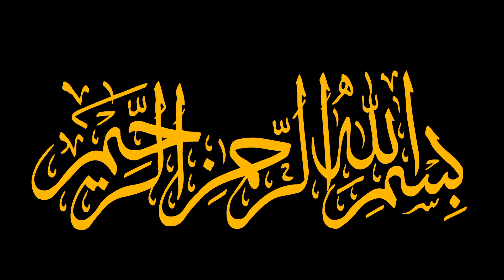Aik yahoodi bachy ki Muhammad ﷺ sa muhabbat || islamic story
Assalam O Alikum, Wellcome to ''HadeesInsights'' Youtube Channel. Purpose of Channel is to guide people convey the essence of Islam as each hadith and Quotes of Hazrat Ali R.A is based on a foundational principle of our religion.
Prophet (ﷺ) as saying: If anyone pursues a path in search of knowledge, Allah will thenby make easy for him a path to paradise; and he who is made slow by his actions will not be speeded by his genealogy.

भारत को कैसे Black Mail करता है अमेरीका || इरान का ड्रोन जिसको देखकर कापता है अमेरीकाkhansirpatna

Imam Mehdi ka zahoor kab hoga in Urdu | Who is imam Mahdi | imam mehdi ki nishaniyan | Amber Voice

Gemsbok Knock Down Herd Cheetah With Their Horns To Rescue His Baby - Cheetah vs Gemsbok, Wildebeest

Khadim Husain Rizvi Sahib Ke Zabar dast Biyan | Baba Ji Ke Aham Biyan

NARE TAKBEER ALLAHU AKBAR

بث مباشر || قناة القرآن الكريم || Makkah Live

PAWAI DOKUMENTASI PEMASANGAN KUBAH MASJID BAITUSSALLAM

Must Watch ! Dr Abdul Qadeer Khan Last Letter

Masjid Al Aqsa Vlog || Mohd Danish || Sawai Bhatt || Sayli || Ashish

حضرت یوسف قسط نمبر 7 | اردو ڈب | Urdu Dubbed | Prophet Yousuf

Unforgettable hits Of Shamshad Begum & Naushad Video Songs Jukebox - HD

Shema Yisrael Call to Prayer (Official Video)| اتصل بالصلاة | (שמע ישראל מואזין יהודי (הקליפ הרשמי

Saudi Prince Muhmmad bin Salman today visit Masjid Nabawi ﷺ & Quba Mosque

INI SUASANA UMRAH DIAWAL BULAN OKTOBER

wo sajdon ke shoqeen ghazi kahan hai!! zameen puchti hai namazi kahan hai!! new WhatsApp status

फ़लस्तीन और इज़राइल में हमेशा जंग क्यों होती हैं ? हदीसों में भी इसका ज़िक्र मौजूद हैं ! Noore hadees

Pakistan Sa Europe Tour Bayan Imran Aasi - New Bayan 2023 - Hafiz Imran Aasi Official

finger Se Insan K Raaz | Palmistry Secrets of Human | Mehrban Ali | Hand Reading | Hath Parhna

Serial Yusuf Payambar - Part 39 | سریال یوسف پیامبر - قسمت 39

मोहम्मद रफ़ी और इरफ़ान ख़ान और यूसुफ़ ( दिलीप कुमार ) की कब्र @MohammadArbaazOfficial

Abdülhamid Han, Dostuna Kavuşuyor! I Payitaht Abdülhamid 141. Bölüm

SAD ARABIC 2023 | SAD | FOR PALESTINE

Famous Pakistani Actors Died 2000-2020| Pakistan Super Stars Passed Away 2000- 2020 |There is a Way

Aqsa Ki Hurriyat, Anzar Jalali, Athar Jalali, Masjide Aqsa Nazam, Masjide Aqsa Hamla,

terpaher.Pashto full of comedy drama ter pa her.Ismail shahid.Qazi Mulla.

Mushroom Farming Project - Meerut, Uttar Pradesh, India by By SM Biotech

Clever Revenge Of Afridi Against India Reset Cricket History|🔥🔥🔥 Afridi Vs India| Revenge Of Afridi

9mm SIG p365 review

Ye Bayan Sun Kar Khadim Hussain Rizvi Ko Giraftar Kiya Gya | Lazmi Dekho

Curvy Plus Size Indian Model Inspiring Confidence: Unveiling Beauty Beyond Standards

Milan - Pakistani Super Hit Movie | Oriental Film's Mega Project | Oriental Entertainment

Kolkata Me Mola Ali Dargah Ki Zinda Karamat | Aaj Bhi Logo Ku Yahan Se Shifa Milti Hai

देश में राज करने वाले मुगलों का खानदान आज किस हालत में है? | Real Story Of Mughal Family

Gk | Gk Video | Gk Quiz | Gk Quiz In Hindi | Gk Questions

MULTAN KAY 11 MASHOOR DARBAR,11 FAMOUS DARBAR IN MULTAN

Video thumbnail: Aik Sitam Aur Episode 55 - 13th July 2022 (English Subtitles) - ARY Digital Drama
40:07
Aik Sitam Aur Episode 55 - 13th July 2022 (English Subtitles) - ARY Digital Drama

Hum Bhi Guzar Gaye | Pratibha Singh Baghel, Prachi Desai | Ajay Sahaab | Lafz Bheege Hain |Sufiscore

The pains that will never go away... | Alparslan: The Great Seljuks Episode

| Urdu Dubbed | Prophet Yousuf

Saladın: The Conqueror of Jerusalem | Teaser @kudusfatihiselahaddineyyubi

Mehangai Hr Cheez Mehngi Hogi Allama Nasir Madni Ka Funny Tarana Aagia /Nasir madni

Drama Serial Zahar Zindagi | Dhamal Azam Mengal

Love Story Blockbsuter South Hindi Dubbed Action Romantic Love Story Movie | Ashish | Natakam